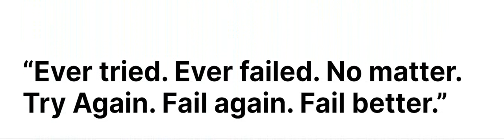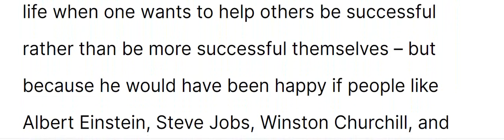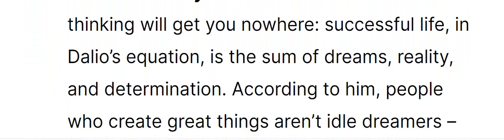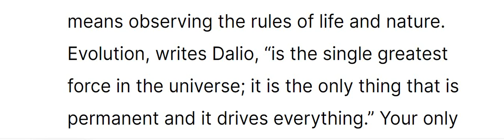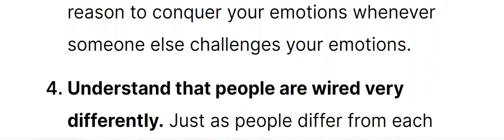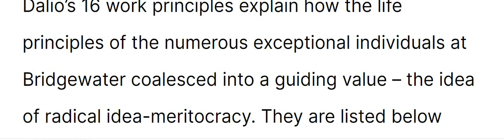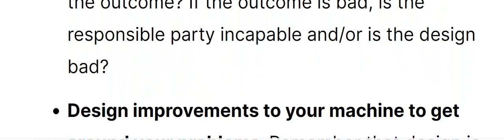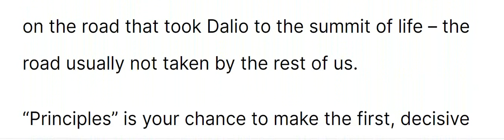Principles | Book Summary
book summary, simple book summary, BOOK SUMMARY, SIMPLE BOOK SUMMARY, Simple Book Summary, Book Summary, book summary,